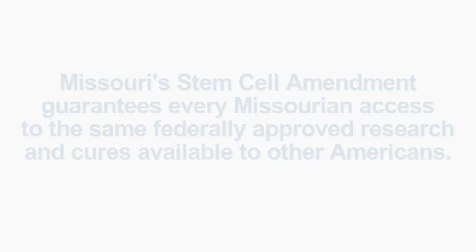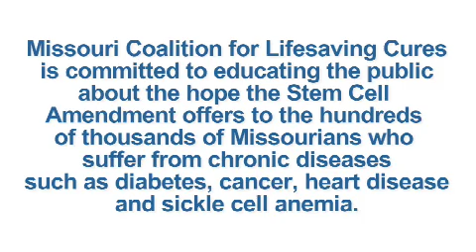Amy Johnson on Stem Cell Research and Diabetes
Diabetic Student-Athlete, Amy Johnson, from Kansas City, MO discusses how her Diabetes affects her ability to play college soccer and her hope for cures stem cell research may provide for her and other Diabetes patients.